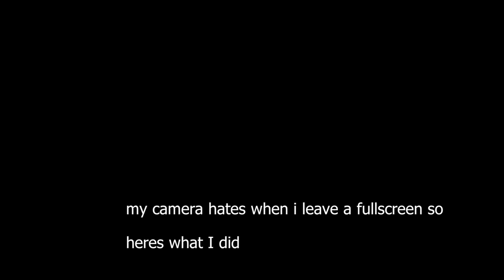recreating PS2 memories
recreating ps2 memories on PC

for funsies